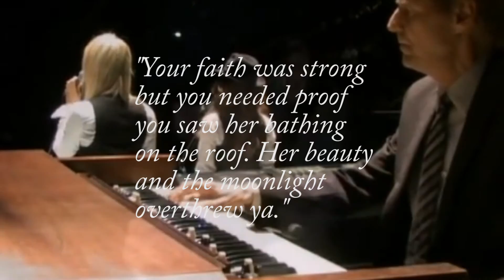JO42 Reviews: Leonard Cohen - "You Want it Darker" [Jordan Owen/LeonardCohen]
The final Leonard Cohen album is like a somber religious experience.  It is with a heavy heart that we gather here today to bid farewell to one of rock's greatest poets.  You Want it Darker? It doesn't get any blacker than this.